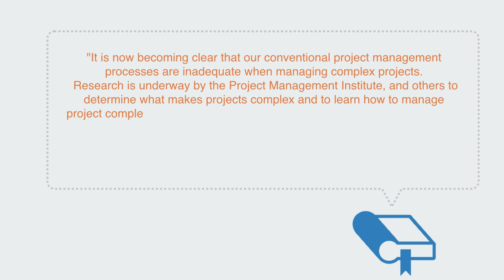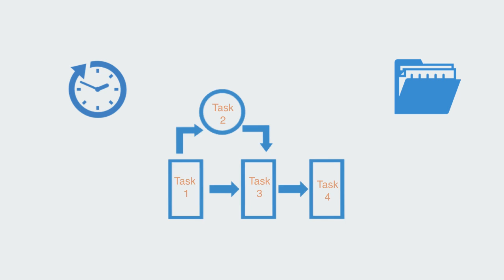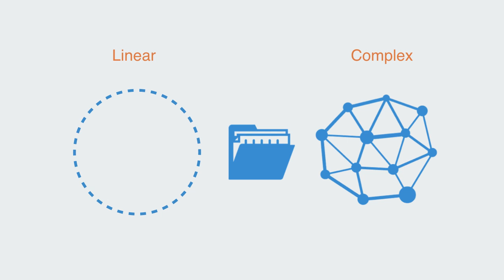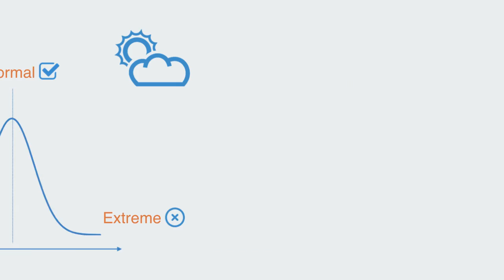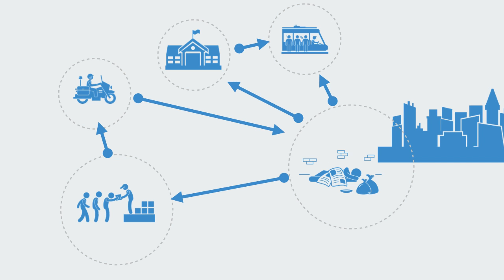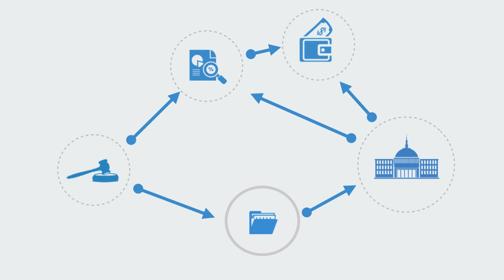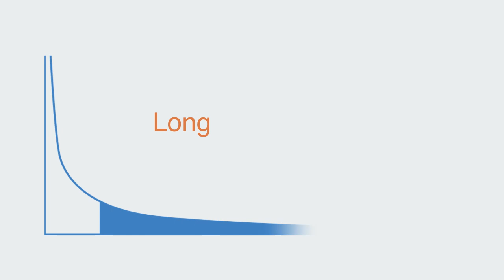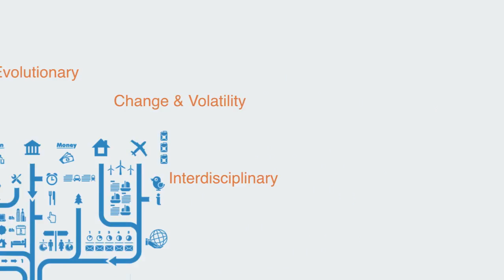Complex Project Management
In this module we talk about complex projects, contrasting them with standardized linear projects so as to highlight some of their key features.